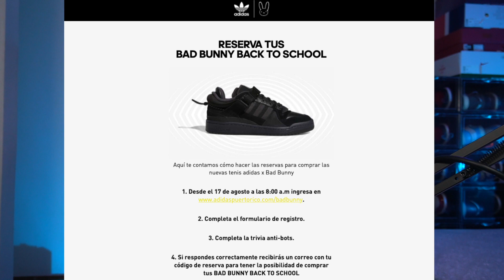COMO COMPRAR LOS NUEVOS ADIDAS BAD BUNNY FORUM LOW BACK TO SCHOOL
Las Adidas Forum Low de Bad Bunny ya tienen fecha oficial de lanzamiento, el 17 de agosto del 2021. En este video explico las formas de como comprar la colaboracion mas reciente entre Adidas x Bad Bunny, tanto como en Puerto Rico, Mexico y Estados Unidos. Vamos con todo por esas Adidas Forum Low de Bad Bunny.

Nota: El nombre oficial de esta sneaker es Adidas Bad Bunny Forum-Back To School, es el nombre que tiene en la aplicacion de Adidas Confirmed. Pero, le podemos decir Adidas Bad Bunny Forum Black, Adidas Bad Bunny Triple Black.

Las tenis de Bad Bunny son unas Adidas Forum 84 Low, modelo clasico de Adidas Original, pero con el toque del conejo malo. En este video muestro todo los detalles de esta colaboracion de Bad Bunny x Adidas y la fecha de lanzamiento en los diferentes paises como Estados Unidos, Mexico y claro esta Puerto Rico.